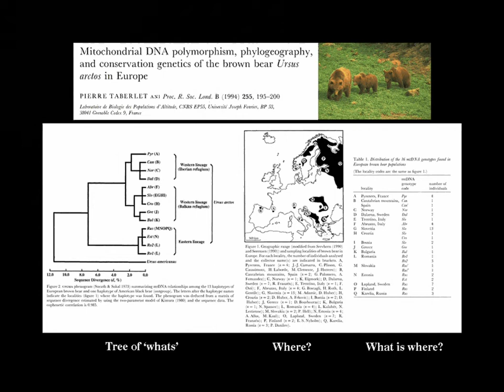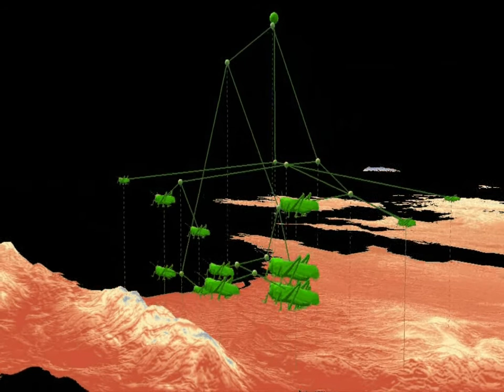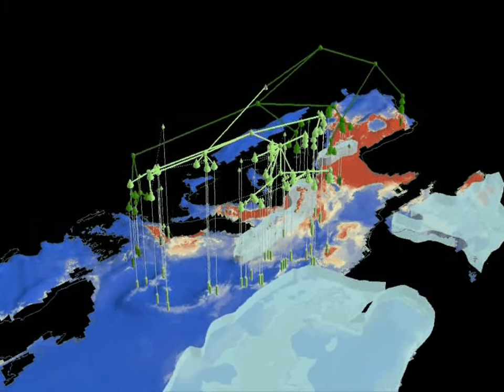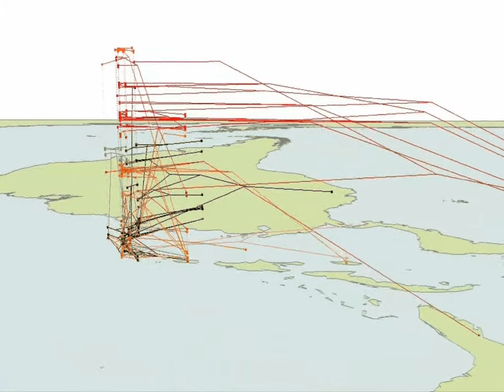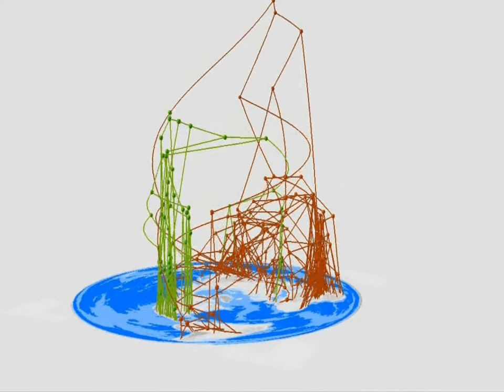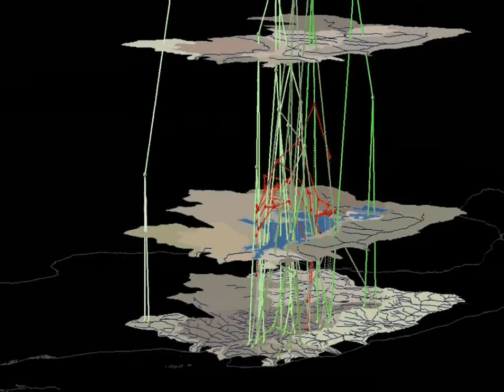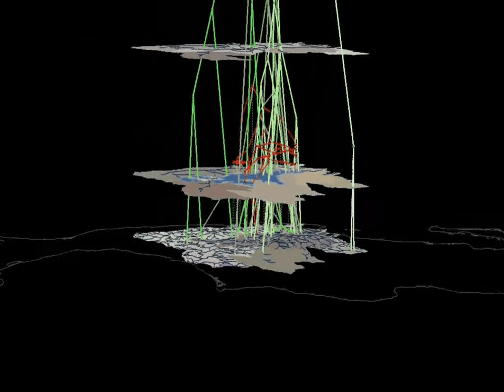Evolutionary cartography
Fly-by movie of 3D spatial evolutionary trees (geophylogenies) created in ArcScene. View more such movies and downlad Geophylobuilder for ArcGIS (ArcGIS license required) including the original 'Geophylobuilder - The Movie'